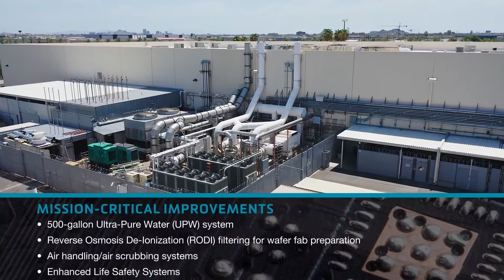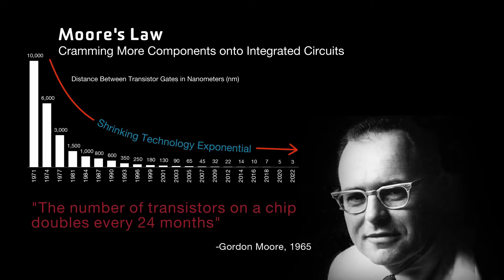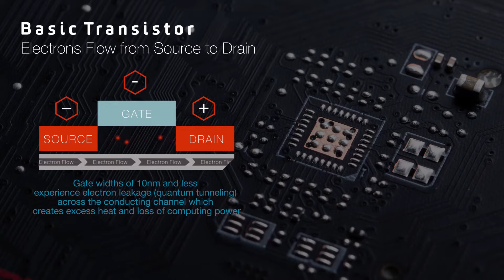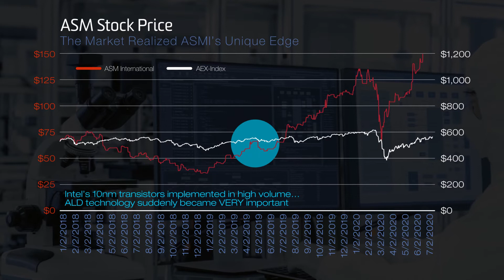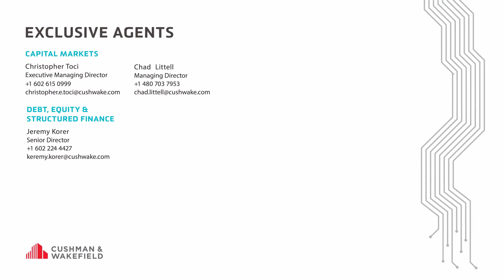Commercial Real Estate - ASM America Headquarters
This video highlights the ASM America Headquarters building in Mesa, Arizona.